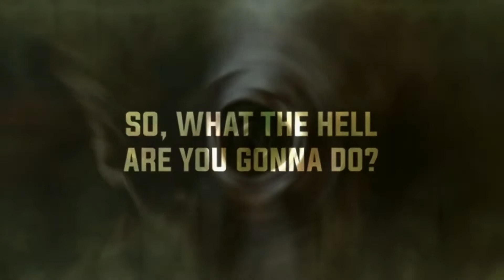(2021) FISHY'S TRY NOT TO HEADBANG CHALLENGE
i'm just putting this up now for fun
my first attempt at making a video ever